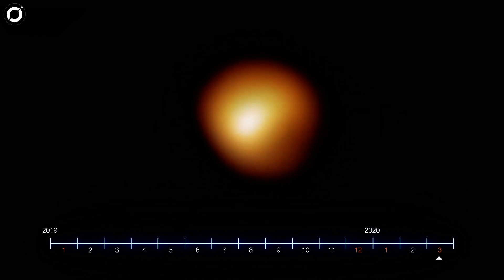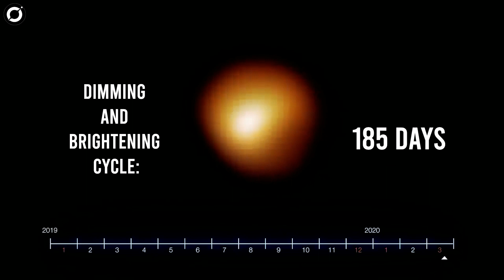Supernova Explosion Is Set To Take The Night Sky All Over The The World!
Watch this video to learn how Betelgeuse is set to illuminate the night skies around the world as a supernova explosion.
If astronomers had to guess the next, nearby star to go supernova in the Milky Way, their bets might go to Betelgeuse. The bright-red supergiant star that marks Orion’s shoulder is nearing the end of its life, and it’s less than 1,000 light-years from Earth. But how close is it to going supernova? And will we be around to see it?

Check out the latest news and documentaries about aliens, UFOs and more